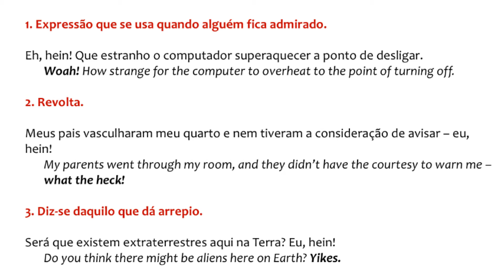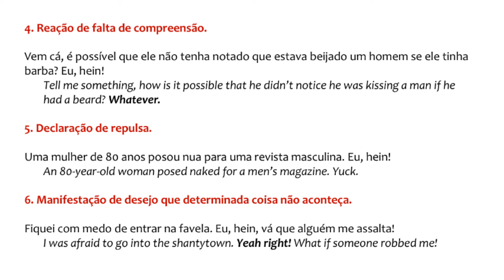07 Maneiras de Dizer EU, HEIN! em Inglês